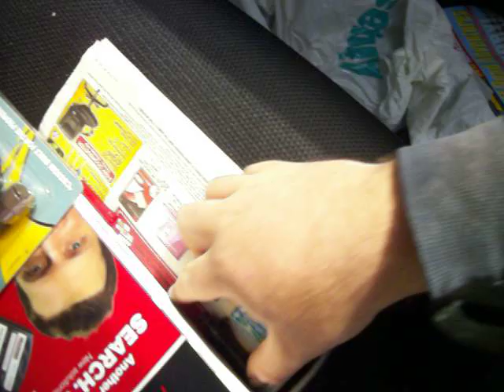Installing door light switches in my Jeep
Got a replacement one for six bucks and change because my original one broke